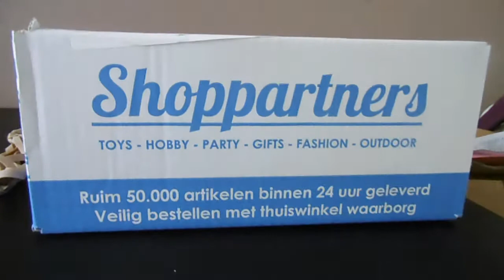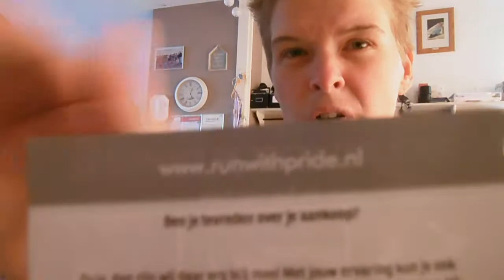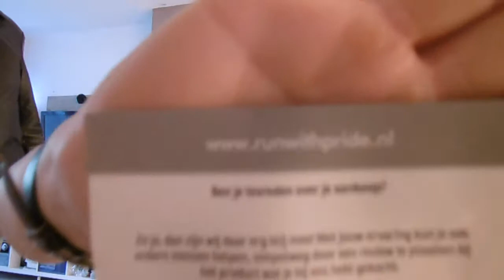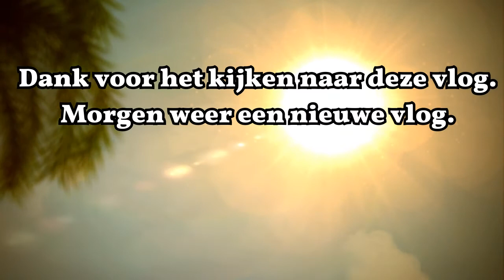Wat krijgt Carin nu weer per post Vlog #318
Carin krijgt een aantal pakketjes. Maar wat daar nu weer allemaal in zit...

Afspeellijsten:
✖ VLOGS -
✖ PERSOONLIJK -
✖ TAGS & CHALLENGES -
✖ SHOPLOGS -